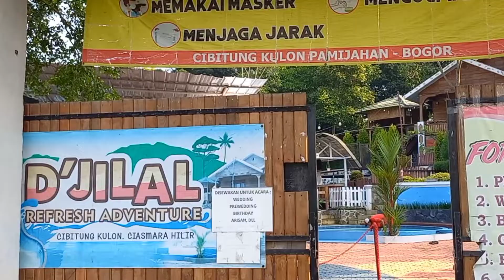Berenang dan Bermain Trampolin di D'Jilal Refresh Adventure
D'Jilal Refresh Adventure merupakan tempat wisata keluarga yang berlokasi Kp. kaung gading, Pasar Jumat Rt.02/04 ciasmara hilir desa cibitung kulon kecamatan pamijahan bogor
D'jilal juga menyewakan villa dengan berbagai paket seperti paket ulang tahun, paket resepsi dan acara lainnya.
fasilitasnya pun lumayan komplit, ada trampolin, therapy ikan, kolam renang anak, tenis meja, catur, sound karaoke dan bbq.
Untuk pengunjung normal Harga tiket masuk (HTM) perorang 9000 untuk dewasa dan anak-anak. cukup terjangkau bukan.
Jika ada pertanyaan silahkan tulis di kolom komentar ya man teman.